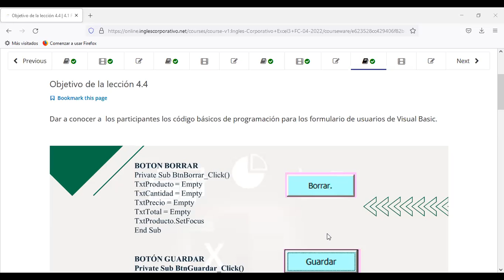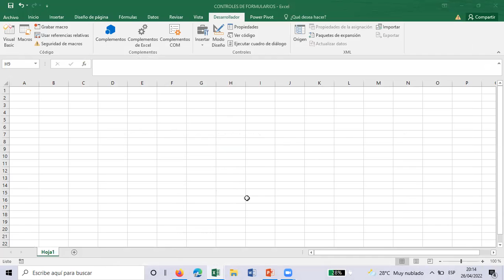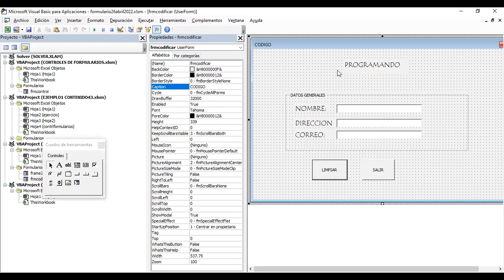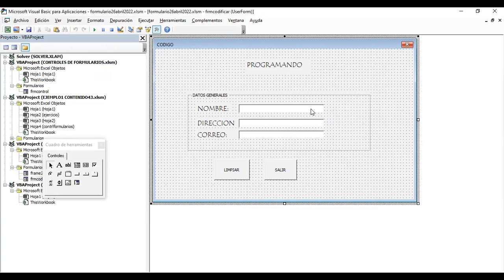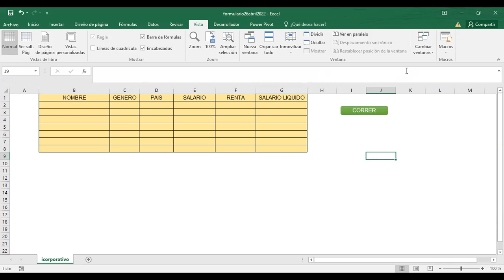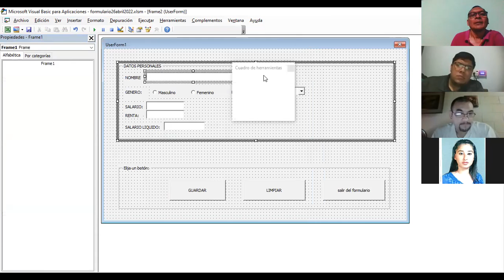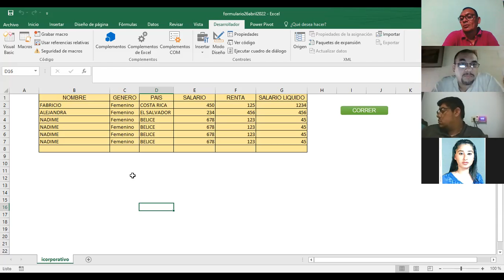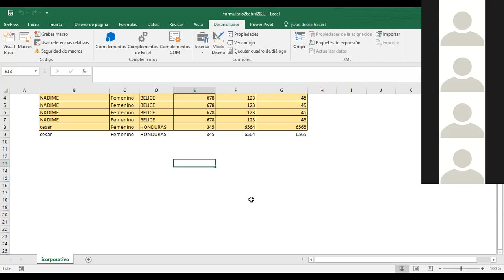Ingles Corporativo-EXCEL AVANZADO BOTONES DE CONTROL DE FORM. CLASE_15